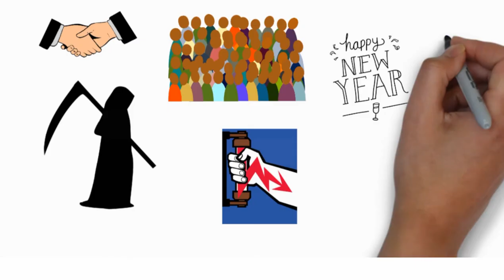Electrocution: How?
November 2017:

Welcome back amaniacs, thousands of people die every year due to electric shocks in households around the world. This makes us wonder: what causes death by electric shock? You see, The human body is not a perfect conductor for electricity and when electricity encounters resistance it generates heat. If you happen to become a part of an electrical current of a high enough amperage(the measurement of an electrical current), you could be severely burned. More importantly, electricity causes muscle contractions. Since our body controls its muscles through the nervous system with electrical signals, an overload of these signals might cause serious contractions and even paralysis. This makes escape from  electrocution almost impossible and hence the high fatality rate.